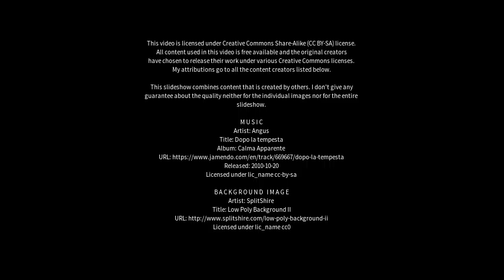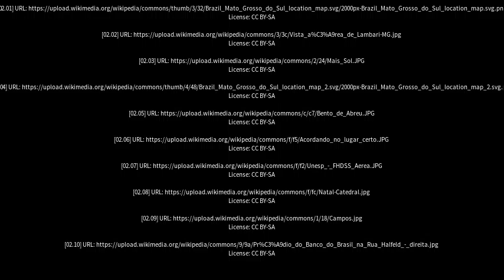Best places to visit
Best places to visit - Camapuã (Brazil) Best places to visit - Slideshows from all over the world - City trips, nature pictures, etc.